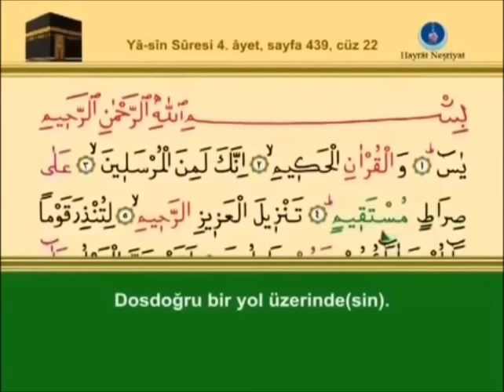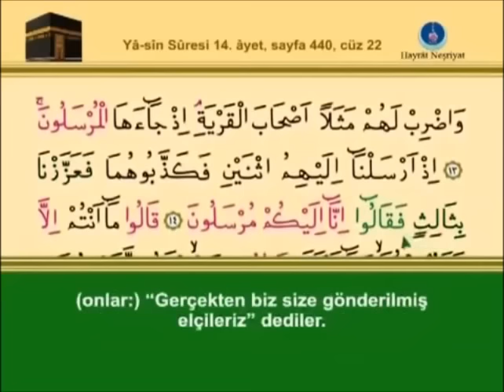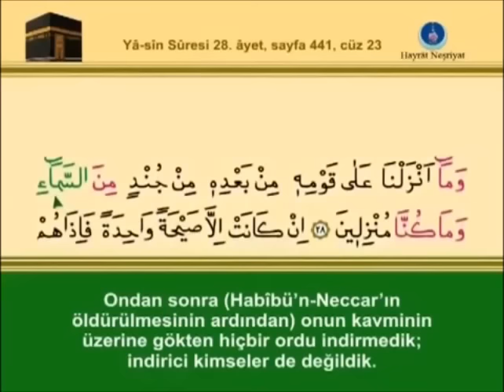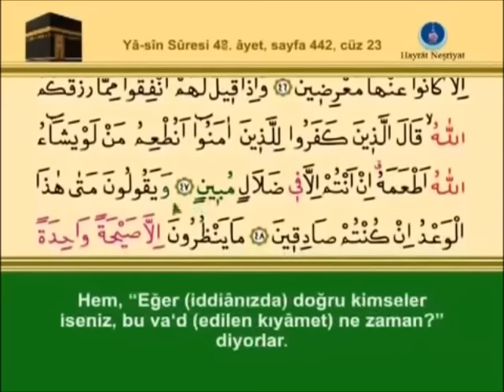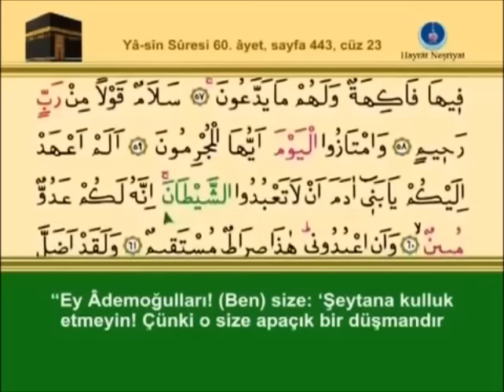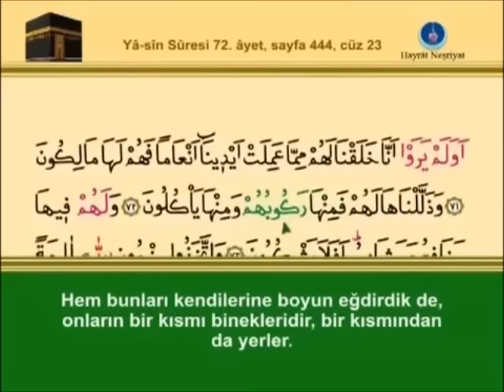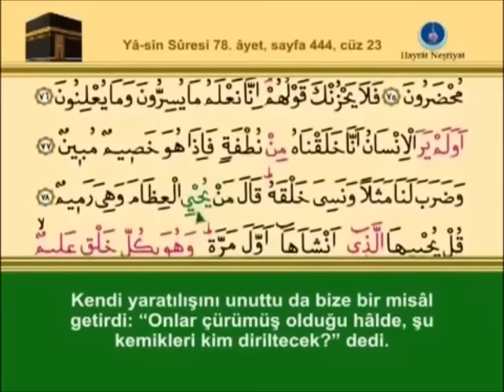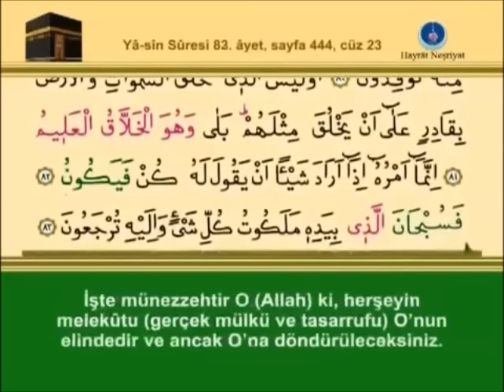ishak danış yasin suresi dinle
Yasin Suresi Dinle, İshak Danış Yasin Suresi Arapça Dinle, Yasin Suresi Türkçe Altyazılı. Yasin Suresi Sitesi.